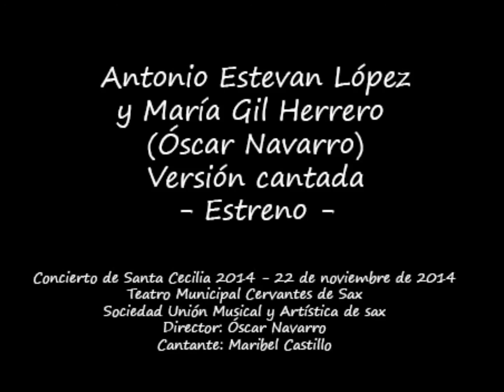Antonio Estevan López y María Gil Herrero (Óscar Navarro) - Versión cantada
Sociedad Unión Musical y Artística de Sax.
Concierto de Santa Cecilia.
Sábado 22 de noviembre de 2014.
Teatro Municipal Cervantes de Sax.
Director invitado: Óscar Navarro.